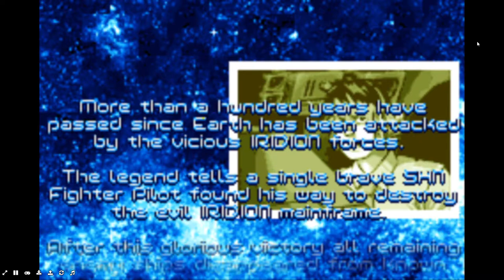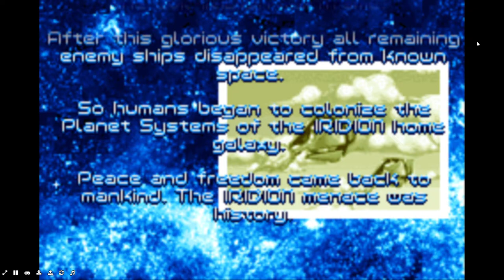Iridion 2 Full Gameplay Part 1 of 2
Please Enjoy the First 43 Minutes Gameplay of This Game! Part 2 of 2 will be Posted this Monday! Like & Sub